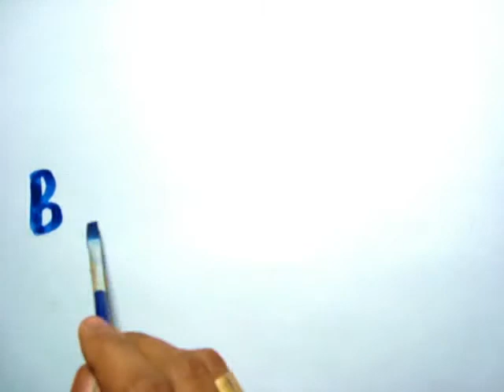School Fundraiser - Believe Kids - Fundraising Problems Solved...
Here is a hand-painted short introduction video introducing Believe Kids.  Not sure what the particular use is for this video moving forward, but here it is.

Believe Kids is an elementary school fundraising company that works with thousands of schools every year to raise significant funds in just a few short weeks.